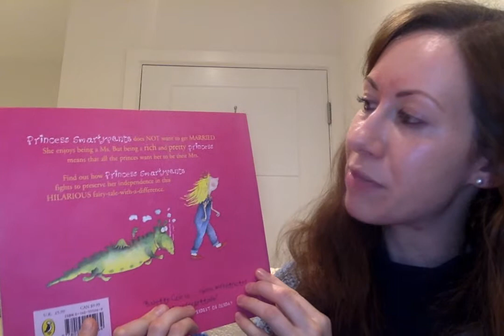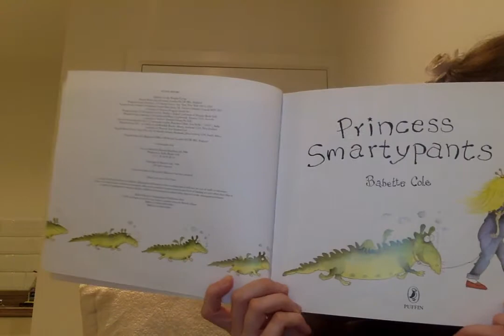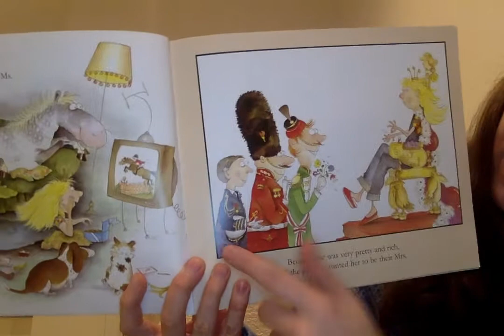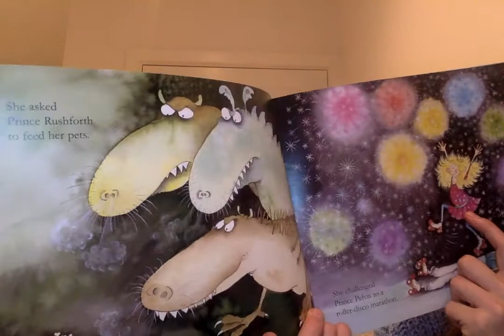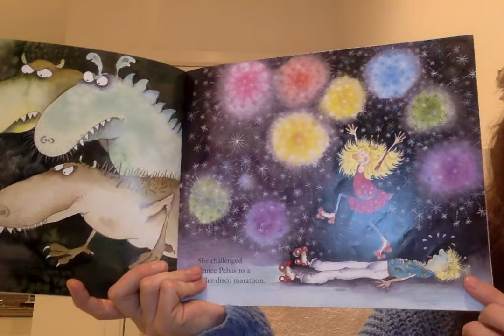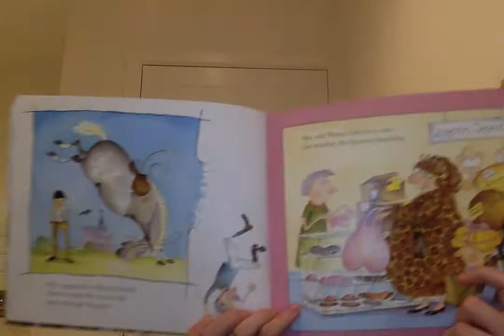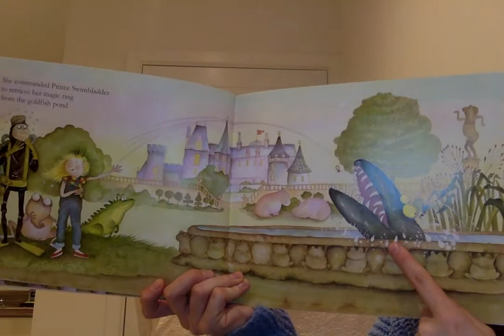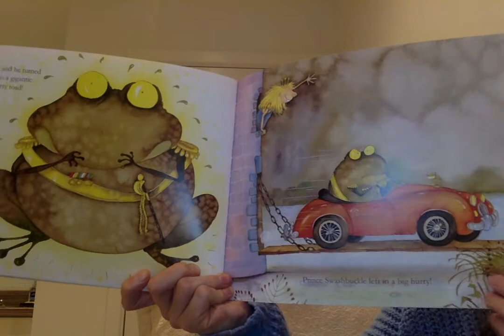Princess Smartypants - Storytime with Miss L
By Babette Cole